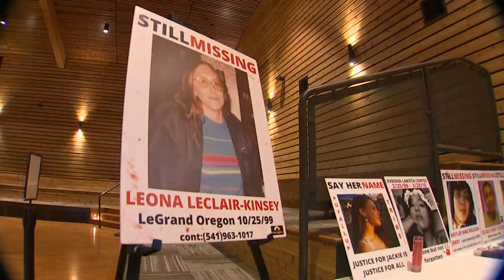Inslee signs first-of-its-kind alert system for missing Indigenous people into law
Inslee also signed several other bills related to services and protections for Indigenous people.